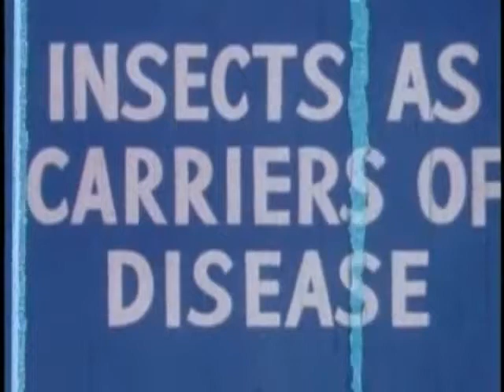Health For The Americas: Insects As Carriers Of Disease (1945)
The now-defunct US Government Agency "Office of the Coordinator of Inter-American Affairs" hired Walt Disney Studios to create a series of films for developing countries, "Health For The Americas."
"Insects As Carriers of Disease" shows the types of insects that spread disease.